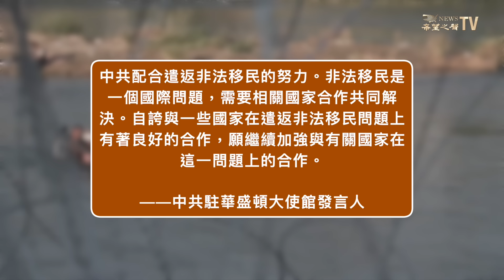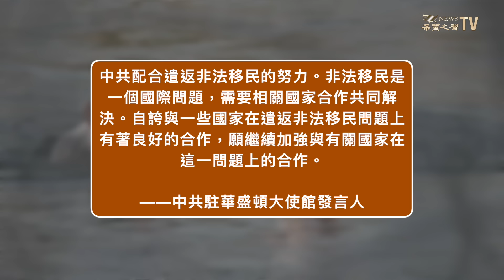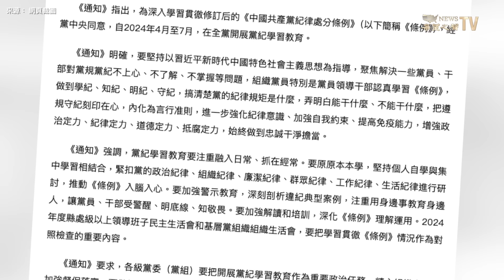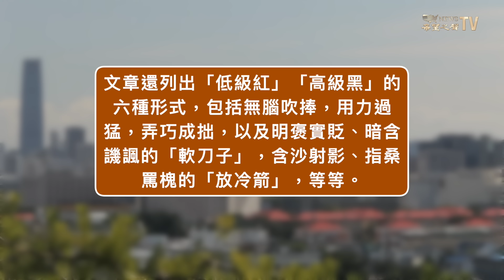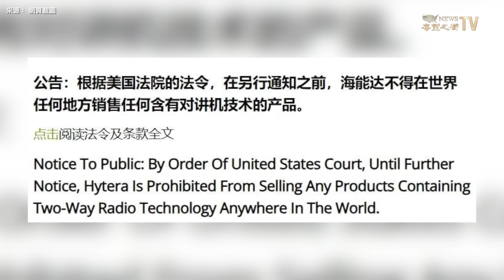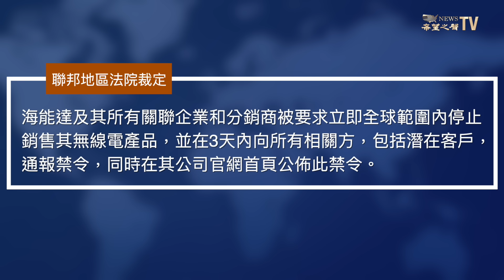整個大北京區域都在射程內！火箭軍虛假作戰能力曝光；美官員爆料：中共或接收被美遣返非法移民？ 【環球看點】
美國 軍方將在 印太 部署“標準-6”防空和“戰斧”巡航導彈陸基發射系統，此舉將標志著美國 37 年來首次將中程導彈部署在西太平洋地區，這是美國在印太地區應對 中共 導彈威脅以及朝鮮日益增強的導彈武器的措施。

4月8日內容提要：
00:51 北京進入美中程導彈射程內  火箭軍原形畢露
06:14 美國土官員：中共或接收被美遣返非法移民？
08:35 江西公車重大車禍 3人遇難7傷
10:05 懼官員有貳心？蔡奇要提防「高級黑」
12:28 美法院對中國通信巨頭發全球封禁令